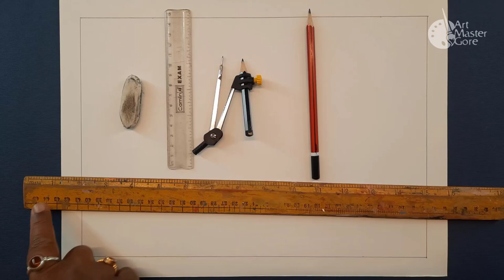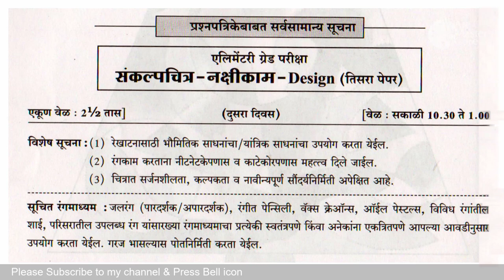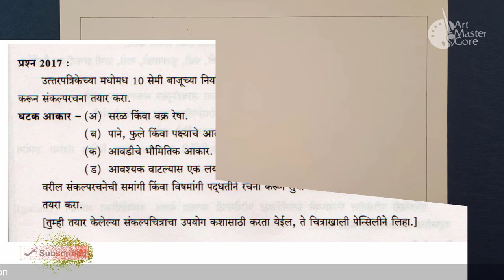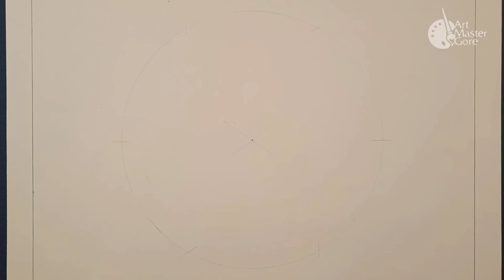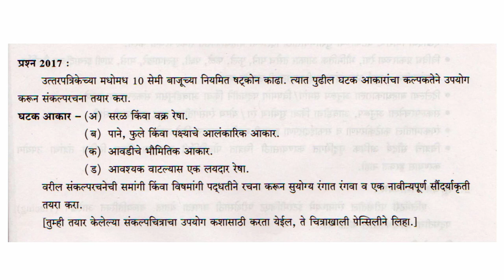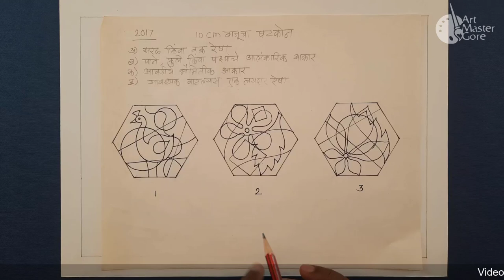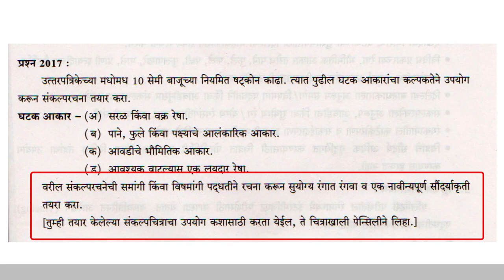2D Design Stippling Texture Technique, संकल्प चित्र, Elementary Drawing Exam, art master gore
art master gore,shitalkumar gore, 2D Design Stippling Texture Technique, संकल्प चित्र, Elementary Drawing Exam,

in this video I show you how to draw & coloring 2d Design Stippling easy Texture Techniques with poster colors

1/4 drawing sheet
pencil - HB
geometrical instruments
poster color student
brush
Ear Buds
cotton etc.

• Camel Oil Pastel with Reusable Plastic Box - 50 Shades • Sky Kidz 120 Colour Collection
• Camel Camlin Kokuyo 9900504 Colouring Kit Combo 199 • Camlin Kokuyo Artist 5ml Water Color Tube - 24 Shades (Multicolor)
• Camel Camlin Kokuyo Student Water Color Tube - 5ml Each, 12 Shades
• Camel Student Poster Color - 10ml each, 12 Shades

elementary drawing grade exam,
2d design mosaic easy texture techniques,
object drawing for elementary intermediate grade exam,
easy oil pastel drawing,
elementary intermediate drawing grade exam,
object drawing for elementary and intermediate,
design drawing for elementary exam,
design drawing for intermediate exam,
design drawing for elementary grade exam,
drawing,
elementary design drawing,
elementary,
elementary design drawing in circle,
डिझाईन,